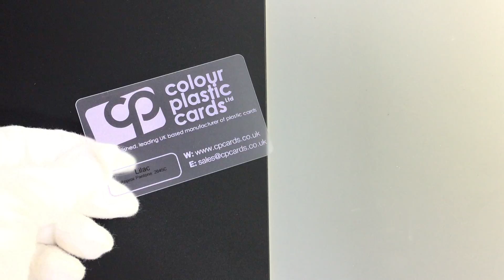Frosted - Printed with Lilac